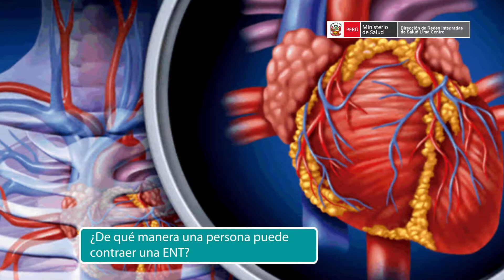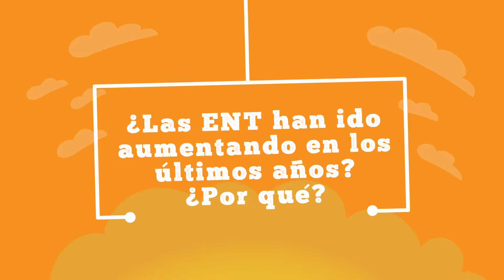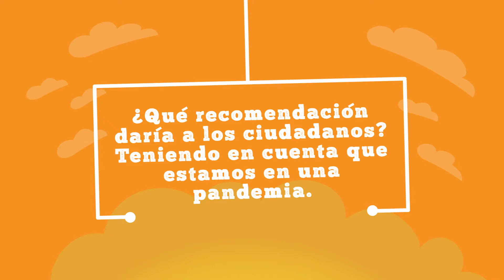Semana de Oro de las Enfermedades No Transmisibles - ENTREVISTA SEGUNDA PARTE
En el marco de la Semana de Oro de las Enfermedades No Transmisibles, entrevistamos al doctor Esteban Chiotti para conversar acerca de esta importante semana y de cómo podemos prevenir las enfermedades no transmisibles y cómo podemos tratarlas. (Segunda parte)